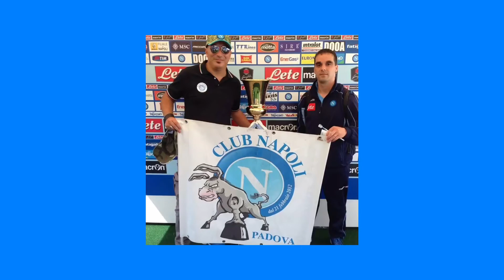-2 NAPOLI-SALISBURGO/RIALZIAMOCI ALLA GRANDE